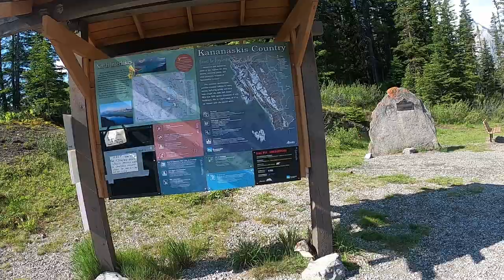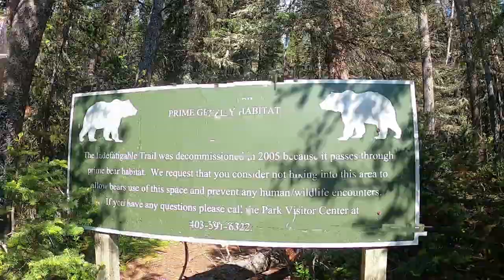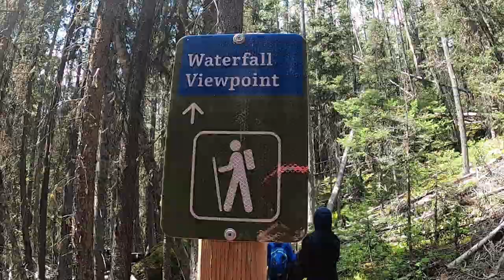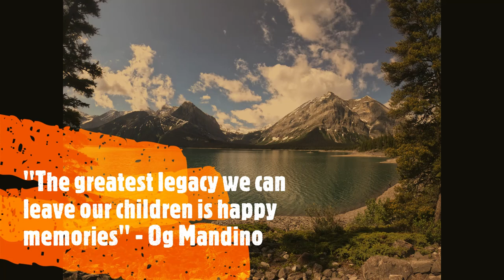Upper Kananaskis Lake and Blackshale Suspension Bridge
Waterfalls, Lakes and Suspension Bridge.

Explore Upper Kananaskis Lake located in Peter Lougheed Provincial Park.  The lake is a part of a series of natural and man made lakes in the Kananaskis and Bow Valley used for hydro electric power, flood control and water reserves.  - Wikipedia

The hiking trail is a 15.3 km loop which you can start either in the Upper Kananaskis Day Use Area or from the North Interlakes Day Use.  Be mesmerized by the beauty of the stunning blue/green waters and by the towering view of Mt. Indefatigable, Mt. Lyautey, Mt. Sarrail, Gap Mountain and Pocaterra to name a few.

Driving back to Calgary, we decided to stop by the Black Shale Suspension Bridge located in Smith Dorrien Trail.  There is a trail across the road from Black Prince starting from the sign showing "High Rockies Trail".  This is about 7.1 km, for an easy accent you can drive about 3.2 km E from Black Prince, there is a bridge bypass trail leading to the suspension bridge.

Make sure to bring a bear spray with you on your hike, you are in K Country.  Sure enough we saw a Grizzly with her cubs on our way back to Calgary.